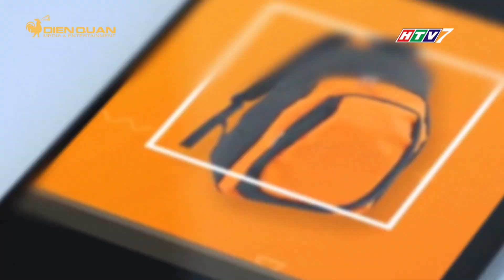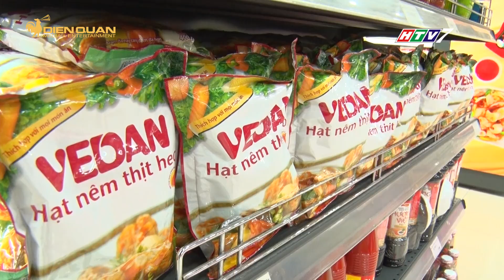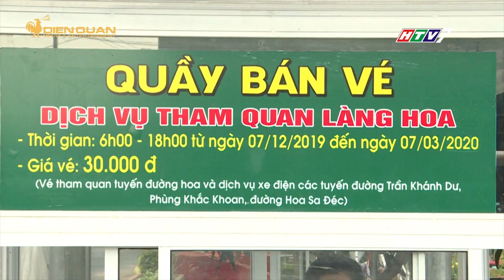MUA GÌ Ở ĐÂU PHÁT SÓNG NGÀY 20/12/2019